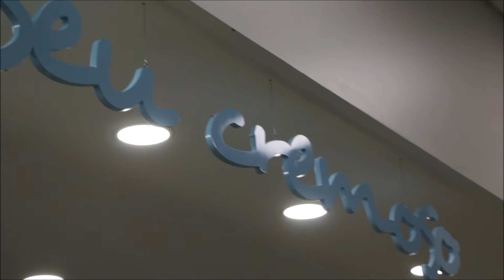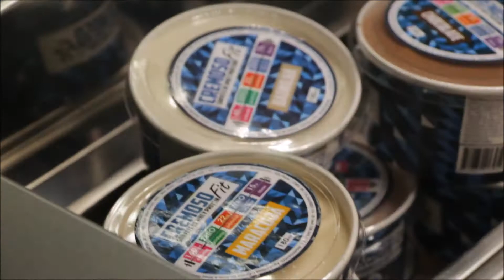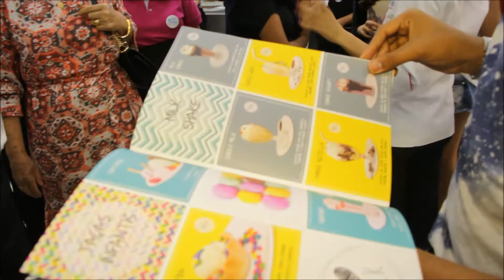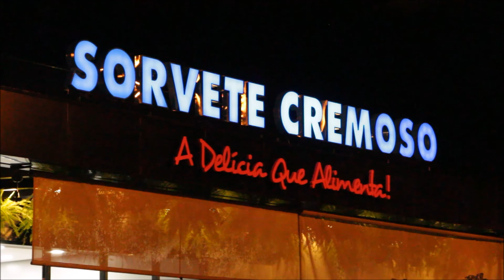Vlog Blog do Maycon na Sorveteria Cremoso | BM Tv 32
Enfim, um dos Vlogs mais esperados de todos os tempos. Todos os detalhes, preparativos e detalhes da 'Nova Sorveteria Cremoso'.
Aperte o play e divirtam-se nesta saga super especial.